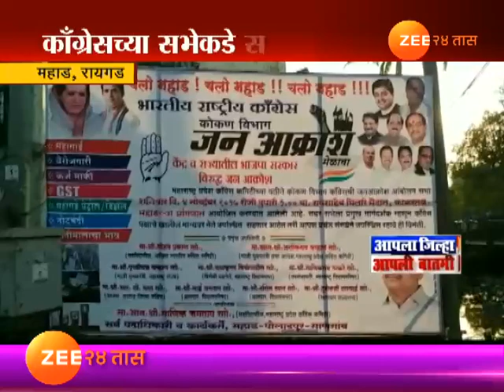रायगड । महाडमध्ये कॉंग्रेसची जनआक्रोश सभा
Raigad | Mahad | Congress Organise Jan Aakrosh Rally